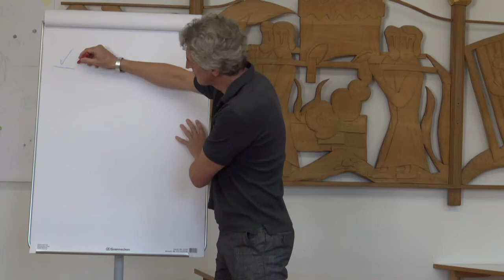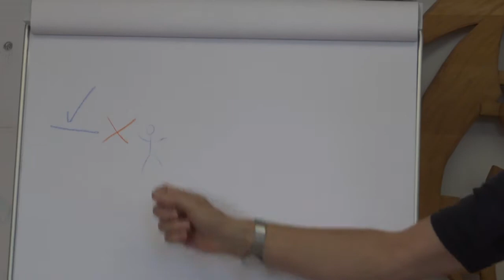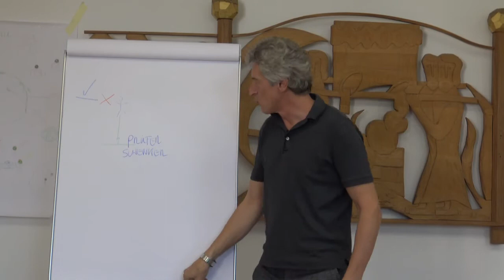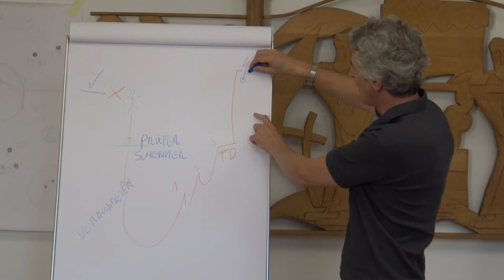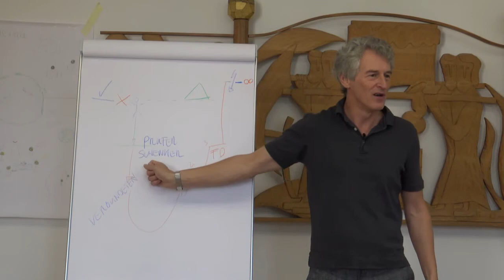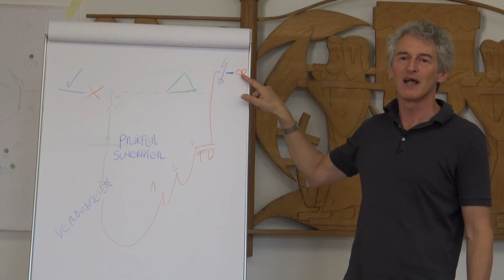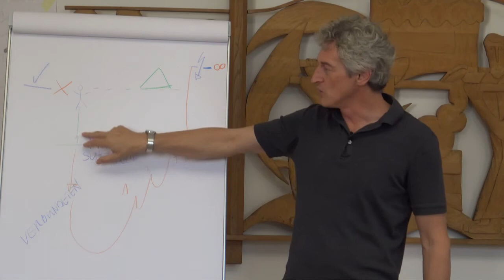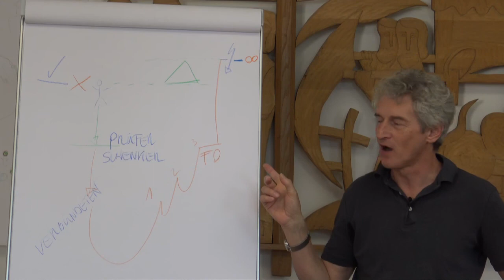Norbert Kober stellt die Heldenreise vor - Goldmund Erzählakademie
Vorstellung der Heldenreise durch Dr. Norbert Kober, Goldmund Erzählakademie